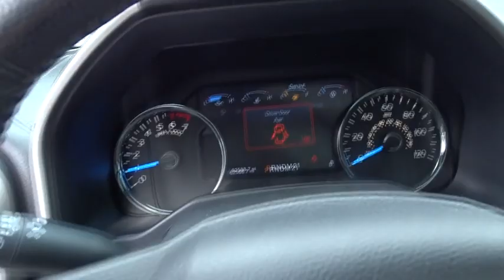2016 Ford F-150 Atlanta, Marietta, Decatur, Johns Creek, Alpharetta, GA U5512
Shadow Black Used 2016 Ford F-150 available in Atlanta, Georgia at Hennessy Ford. Servicing the Marietta, Decatur, Johns Creek, Alpharetta, GA area.

Hennessy Ford
5675 Peachtree Industrial Blvd

CLEAN CARFAX, SUNROOF, NAVIGATION, and LEATHER SEATS Equipment Group 502A Luxury (110V/400W Outlet, 2nd Row Heated Seats, Auto High Beam w/Rain-Sensing Windshield Wipers, BLIS Blind Spot Information System, Heated Steering Wheel, Leather-Trimmed Bucket Seats, LED Side-Mirror Spotlights, Power Glass Sideview Mirr w/Chrome Skull Caps, Power Tilt/Telescoping Steering Column w/Memory, Quad Beam LED Headlamps & Taillamps, Radio: Sony Single CD w/HD & SiriusXM Satellite, Remote Start System w/Remote Tailgate Release, Reverse Sensing System, Universal Garage Door Opener, and Voice-Activated Navigation), Lariat Chrome Appearance Package (Chrome 3-Bar Style Grille w/Chrome Surround, Chrome Angular Step Bars, Chrome Door & Tailgate Handles w/Body-Color Bezel, Chrome Skull Caps on Exterior Mirrors, and Single-Tip Chrome Exhaust), Technology Package (Lane-Keeping System), 4D SuperCrew, 4WD, ABS brakes, Compass, Electronic Stability Control, Front dual zone A/C, Heated door mirrors, Heated front seats, Illuminated entry, Low tire pressure warning, Remote keyless entry, Traction control, and Wheels: 20 Chrome-Like PVD Hennessy Ford / Lincoln is pleased to offer you this exceptional 2016 Ford F-150. This Lariat F-150 Exterior is finished in Shadow Black and the interior is finished in Black w/Leather-Trimmed Bucket Seats PLUS... this exceptional vehicle comes well equipped with CLEAN CARFAX, SUNROOF, NAVIGATION, and LEATHER SEATS Equipment Group 502A Luxury (110V/400W Outlet, 2nd Row Heated Seats, Auto High Beam w/Rain-Sensing Windshield Wipers, BLIS Blind Spot Information System, Heated Steering Wheel, Leather-Trimmed Bucket Seats, LED Side-Mirror Spotlights, Power Glass Sideview Mirr w/Chrome Skull Caps, Power Tilt/Telescoping Steering Column w/Memory, Quad Beam LED Headlamps & Taillamps, Radio: Sony Single CD w/HD & SiriusXM Satellite, Remote Start System w/Remote Tailgate Release, Reverse Sensing System, Universal Garage Door Opener, and Voice-Activated Navigation), Lariat Chrome Appearance Package (Chrome 3-Bar Style Grille w/Chrome Surround, Chrome Angular Step Bars, Chrome Door & Tailgate Handles w/Body-Color Bezel, Chrome Skull Caps on Exterior Mirrors, and Single-Tip Chrome Exhaust), Technology Package (Lane-Keeping System), 4D SuperCrew, 4WD, ABS brakes, Compass, Electronic Stability Control, Front dual zone A/C, Heated door mirrors, Heated front seats, Illuminated entry, Low tire pressure warning, Remote keyless entry, Traction control, and Wheels: 20 Chrome-Like PVD AND gives you an amazing driving experience along with impressive Fuel efficiency rating!! 15/21 City/Highway MPGClean CARFAX.Hennessy Ford Lincoln Atlanta is the premier Ford dealership in Atlanta GA for all of your automotive needs. We have 100's of Exceptional Pre-owned vehicles in stock for you to choose from every day. We are the leading the way with Real-Time Market based Pricing that yields you lowest prices and Best values on every car and truck we offer. Since opening our doors here in the Atlanta area, our commitment has been on offering our customers the lowest prices on the widest selection of new and used cars for sale in the Atlanta, Buckhead, Dunwoody, Brookhaven, Winder, Decatur, Stone Mountain, Tucker, Loganville, Commerce, Hoschton, Brasleton, Buford, Cumming, Duluth, Norcross, Snellville, Lawrenceville, Doraville, Chamblee areas and Gwinnett, Fulton, Forsyth, Dekalb, Banks, Clayton, Jackson, Hall, and all surrounding counties . Hennessy Ford Lincoln Atlanta takes pride in standing above the competition with a solid reputation as being a premier Ford dealer and our ENTIRE team wants to ensure your car buying experience exceeds your expectations.Awards:* 2016 KBB.com Brand Image Awards